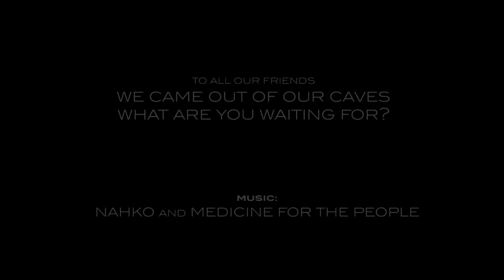'Coming out of our caves...' Padang Bai Dive Trip short video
With Geko Dive Bali, Padang Bai Bali